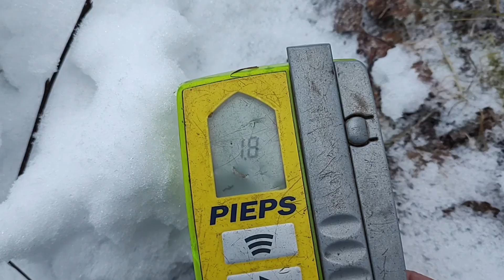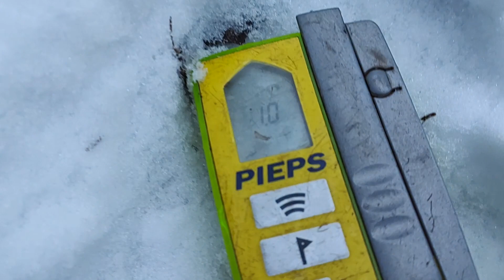Supikoiraa ja kettua luolakoiralla 30.12.2023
Supikoiria lähdettiin etsimään terrierin kanssa. Jotain saatiin saaliiksikin. Luolakoirana toimi saksanmetsästysterrieri Liisa.